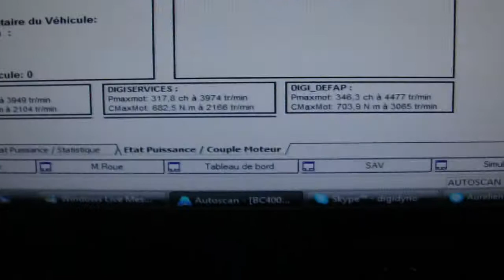Reprogrammation moteur BMW 335d 286cv @ 346cv defap dyno digiservices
Cette BMW 335d était déjà venue dans nos locaux afin de se faire reprogrammer.
Depuis, le propriétaire a choisi de defaper le véhicule.
Nous retouchons la cartographie moteur en fonction de ce nouveau paramètre, et obtenons 346cv et 704Nm!